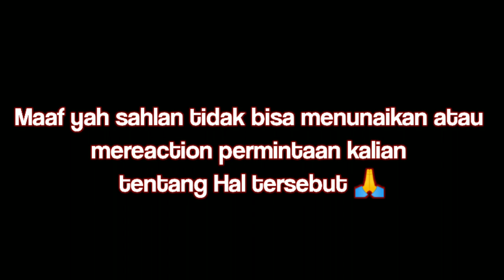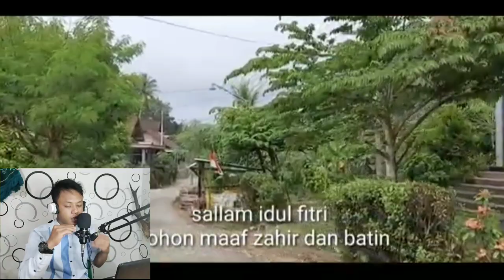AKHIRNYA RASA PENASARAN WARGA MALAYSIA TERHADAP ORANG INDONESIA SUDAH TERJAWAB !!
Name : SAHLAN

ORIGINAL LINK VIDIO : SUDAH DI PRIPAT PRIBADI OLEH PEMILIK VIDIO